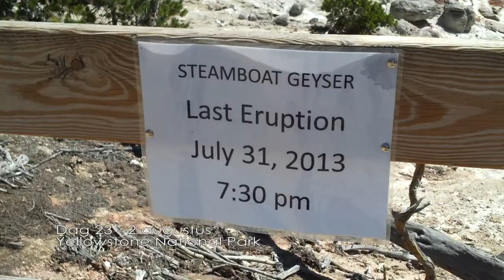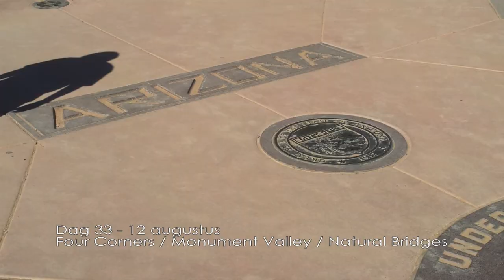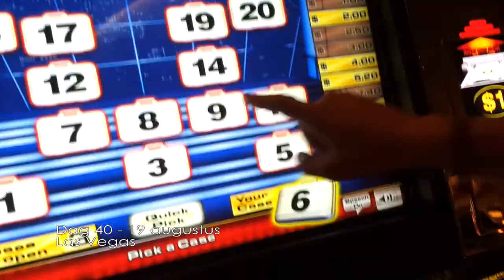Roadtrip Dallas - Las Vegas 2013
42 dagen roadtrippen doorheen de V.S. vanaf Dallas naar Las Vegas!